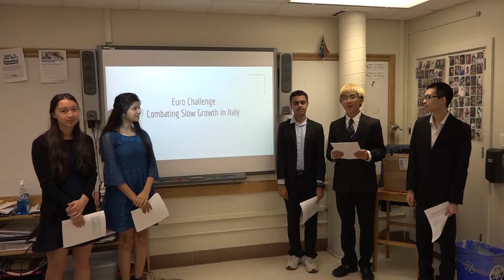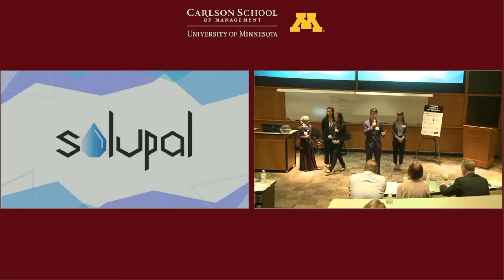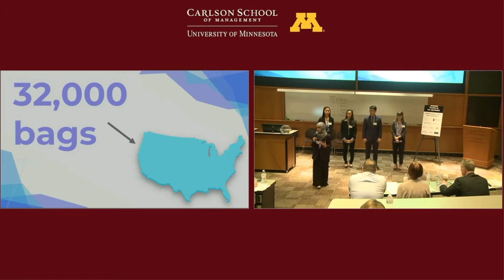Thoughtful academic competitions motivate deep learning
When we think about academic competition, we often think of Jeopardy games, spelling bees and other high-stress activities that reward quick thinking and require trivia knowledge.
But a new variety of academic competitions encourages students to collaborate, deepen their understanding, and apply critical thinking at a level beyond most classroom work. These activities, like Robotics, Euro Challenge, and Poetry Slams, are helping students in a wide variety of schools enjoy cognitive challenges.
Learn how to boost the use of competition in your curriculum and create more motivated learners.
This video, produced by NeverBore LLC in conjunction with Mounds View Public Schools (MN), introduces the fourth of six Beat Boredom teaching strategies.